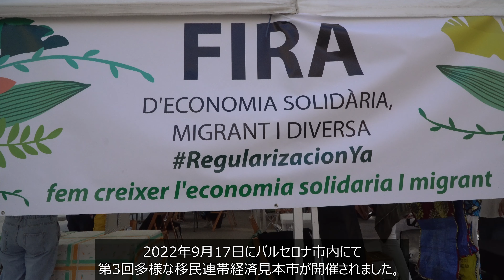第3回多様な移民連帯経済見本市（日本語版）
バルセロナ市内で2022年9月17日に開催された第3回多様な移民連帯経済見本市の報告。